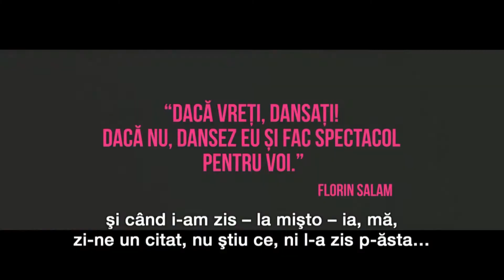Tourette Roulette fb